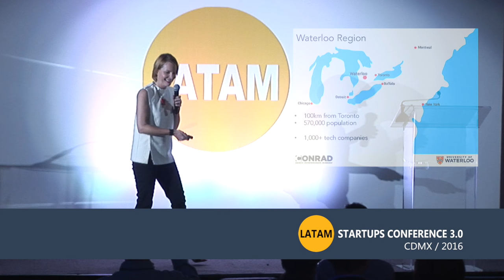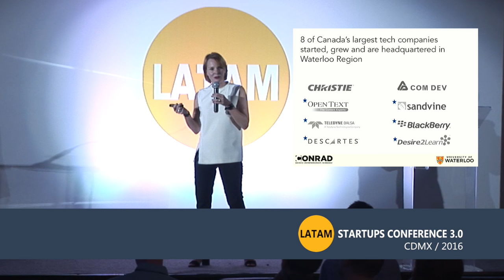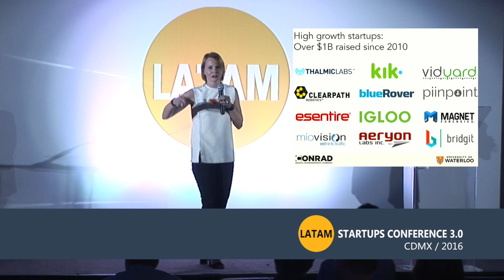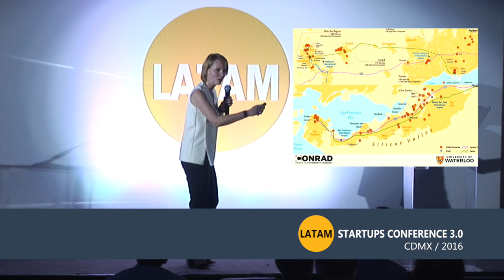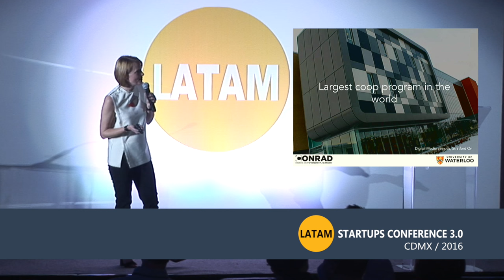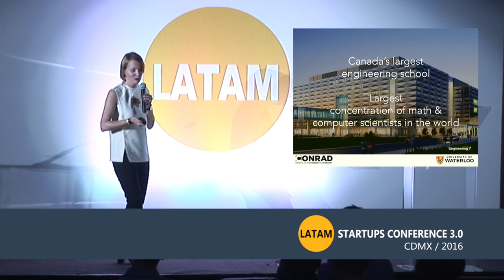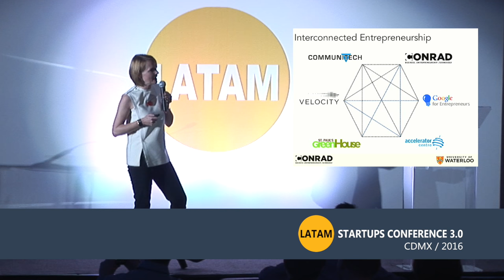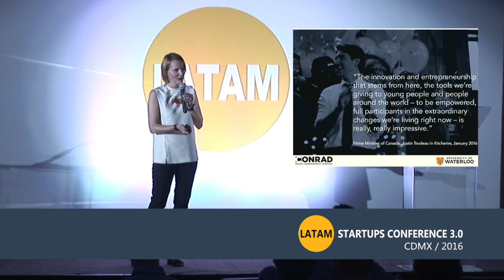Innovation and Entrepreneurship in Canada: Lessons from Waterloo Region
At the LatAm Startups Conference 3.0, Associate Director at Conrad University of Waterloo, Catherine Bischoff speaks about Innovation and Entrepreneurship from one of the most innovative regions in North America: Waterloo